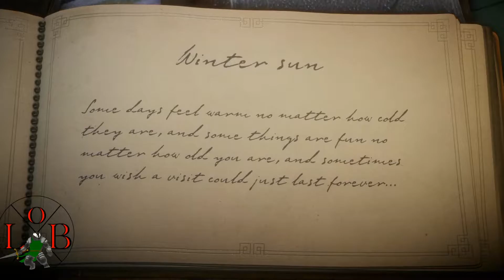Unravel playthrough part 9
Ninth level of my lets play with this wonderful physics based game